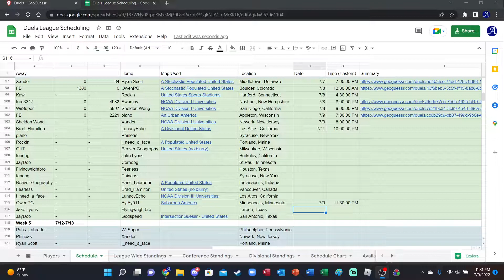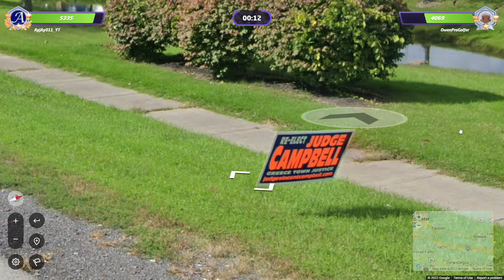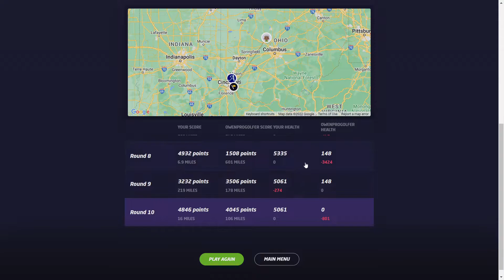USA GeoGuessr Duels League Game 8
Here is game 8 of the USA GeoGuessr Duels League. This was another home match for me and this time I faced OwenPG on Suburban America. Once this game was completed, I reached the halfway point of the season. It is flying by.
I stream occasionally
0:00 Intro
0:34 Round 1
2:22 Round 2
3:27 Round 3
4:18 Round 4
5:02 Round 5
5:42 Round 6
6:29 Round 7
7:02 Round 8
7:48 Round 9
8:12 Round 10
8:59 Final